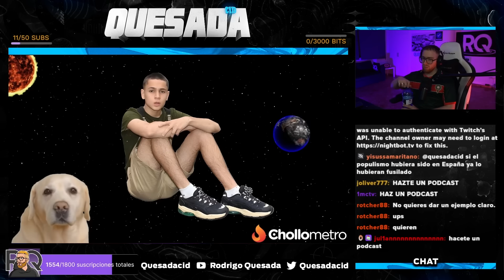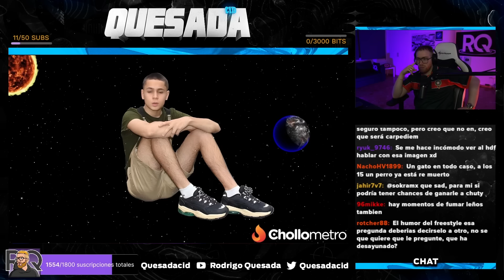¿Quién es el FAVORITO para la RED BULL INTERNACIONAL según EL HUMOR DEL FREE?